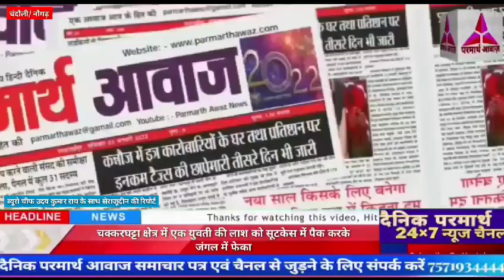चक्करघट्टा क्षेत्र में एक युवती की लाश को सूटकेस में पैक करके जंगल में फेका